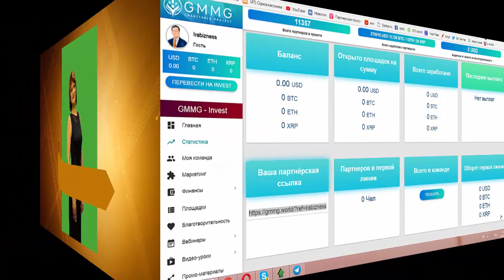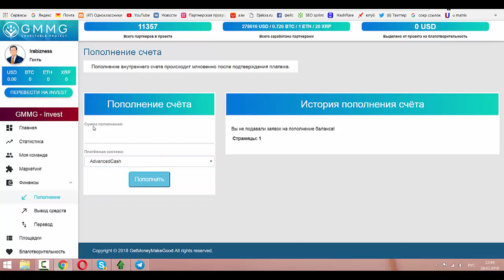Быстрые деньги! Вход от $10!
Быстрые деньги! Вход от $10! Регистрируйся и покупай стол от 10 долларов